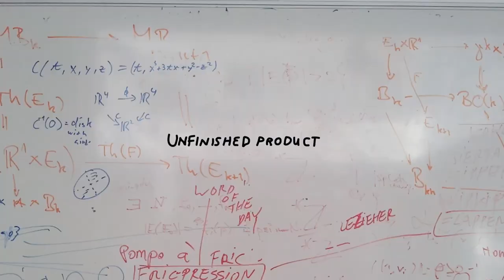The Fundraise Begins! | The Unfinished Product Vlog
S1 EP19 - It's midnight and pencils are officially down! Let's the Friends & Family Fundraise begin!

ABOUT THE VLOG:

We love reaching the finish line, hearing about the success story looking backward, or tasting the final dish. But as Alan Watts says “If music were only about endings, composers would only write finales.”

Unfinished Product explores the journey of going from idea to IPO, from getting fired to launching a company, showing you behind the scenes of every step along the way - validating an idea, pitching investors, raising capital, building a product, creating a company, and every high and low with no holding back. This Vlog is also about the human experience of being an Unfinished Product, because in reality, we are really never finished.

It’s not "How I Built This," it’s "How I’m Building This." ​

I’m your host, Rachel Linder Stevens, and this is The Unfinished Product Vlog.

Produced & Edited by:
Destiny Moyshe Maddox
Michael Pappas
Rachel Stevens